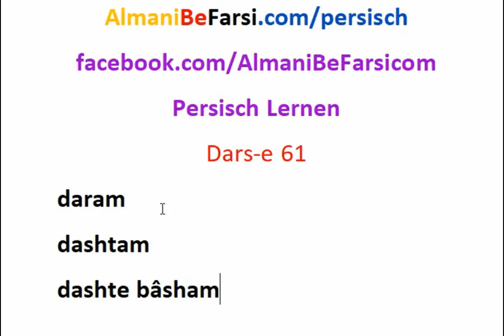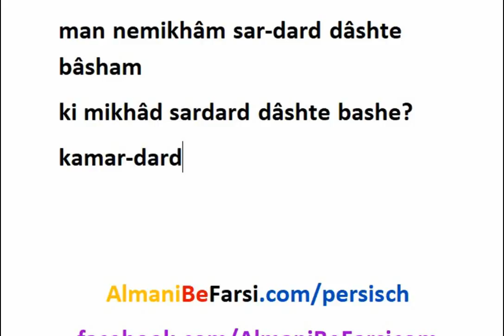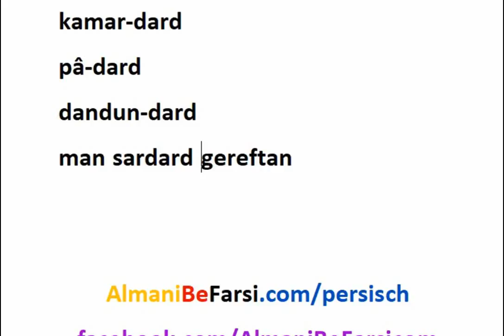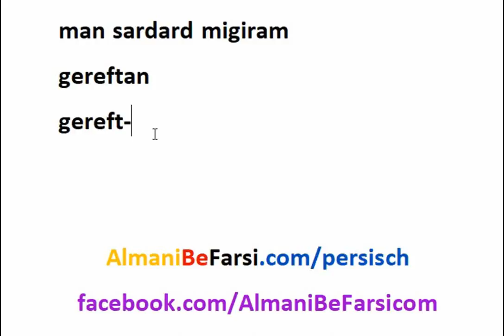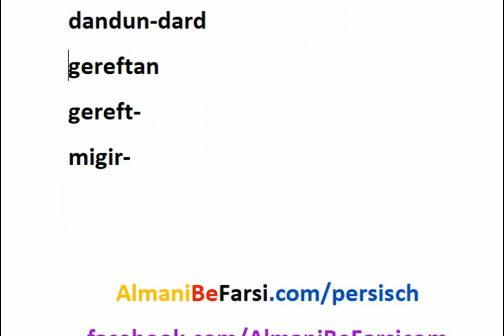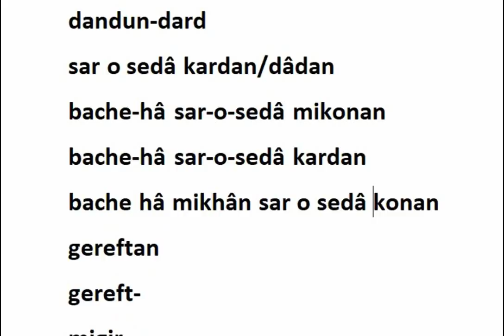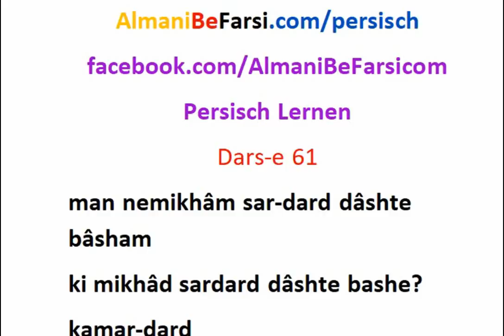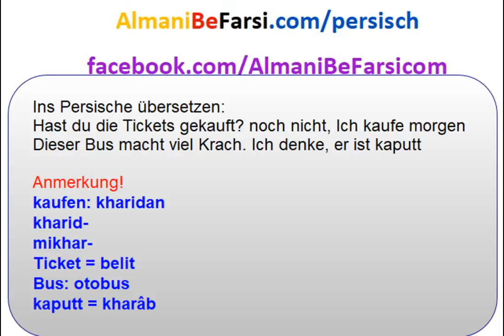Persisch Lernen, Lektion 61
AlmaniBeFarsi.com/persisch